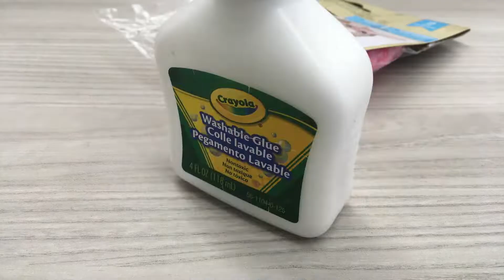Stop Motion Crafting: Easter Bunnies! Craft with me!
Craft with A&G in our newest video! Stop Motion Crafting: Bunnies! Keep your little ones occupied for a little longer as we craft these cute and fuzzy pink bunnies together!